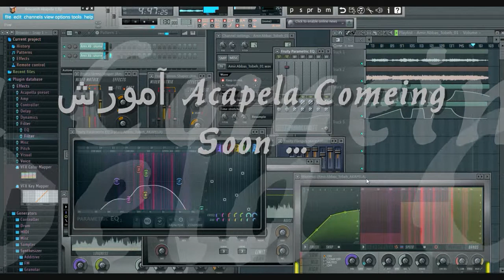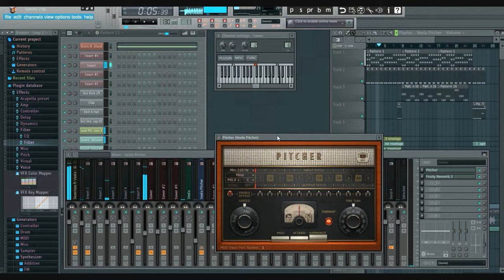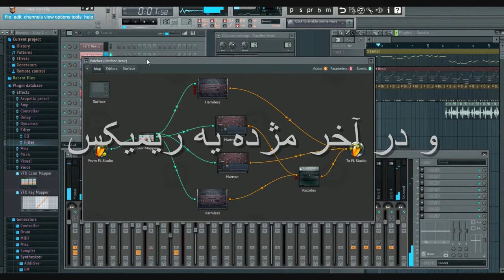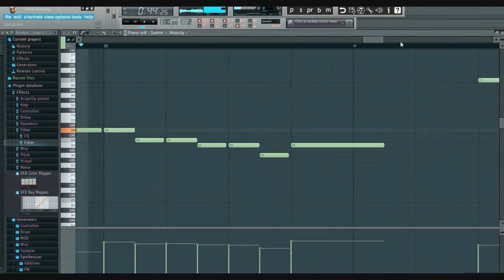به زودی در خواهید دید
سعی کردم گلچینی از کارایی که در دست تهیه دارم برای دوستان علاقه مند رو در یه ویدئو میکس کنم امیدوارم کانال بنده رو دنبال کنید و این ویدئو ها رو ببینید پیشاپیش ممنون از همراهی تون